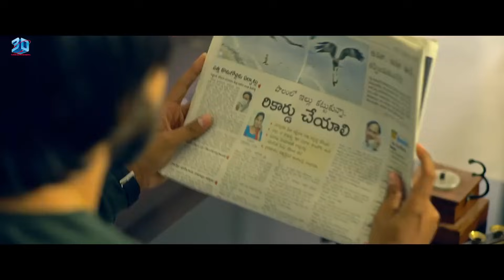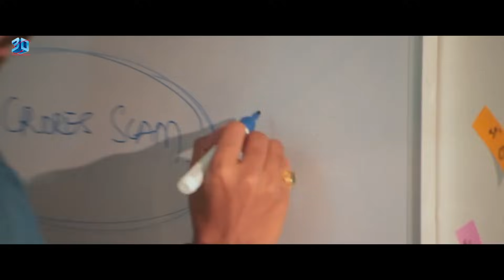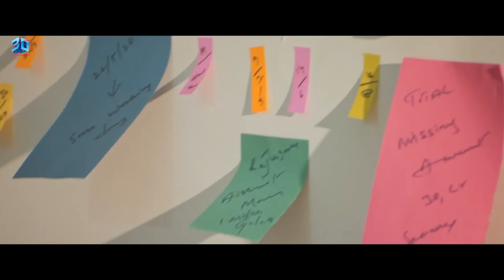Bhimaa | New Released Hindi Dubbed South Movie | Manas N, Ramya Sree, Aksha Khan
Movie :Bhimaa (Kaliyuga Sutradhari)
Star Cast : Manas N, Ramya Sree, Aksha Khan, Sainjitha, Dora Babu, Jaha Vani, Shaking Seshu and among others.
Producer : Lenka Padma Kannamu Naidu.
Director : Ram Lodagala.